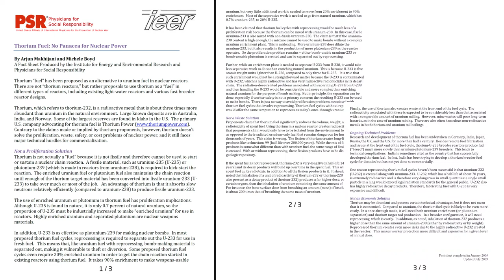2h12m55s19f Dr. Helen Caldicott cites Anti-Nuclear IEER's Anti-Thorium Report - TR2016a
Melting the fuel rods down in concentrated nitric acid from the thorium reactor. Extracting [uranium] 233 and then making more fuel rods with that and putting it in another reactor... It's economically totally out of the question. Go to my web page section on thorium reactors written by physicists.